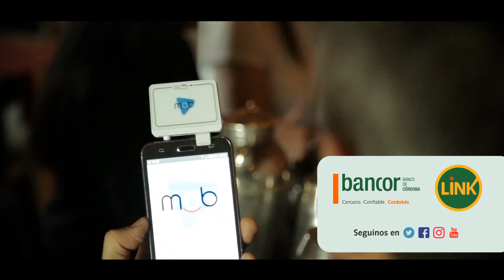Con RedMob cobrá tus servicios y hacé tus compras desde tu celular